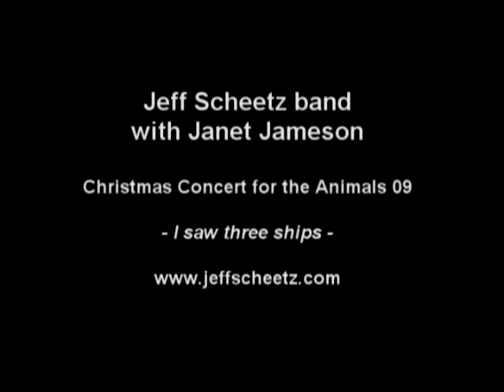Jeff Scheetz band Christmas - with Janet Jameson - I saw three ships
Live video from the Jeff Scheetz band Christmas concert for the Animals - with Janet Jameson from Shooting Star on violin. Band also features Dennis Laffoon on keys, Matt Waddill on bass, and Kent Burnham on drums.